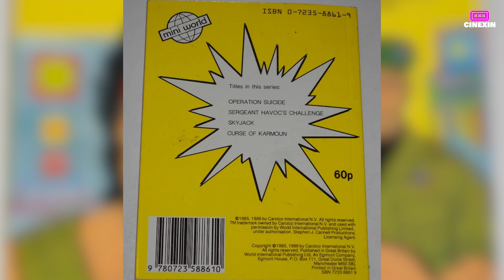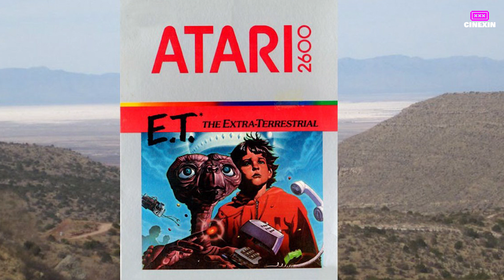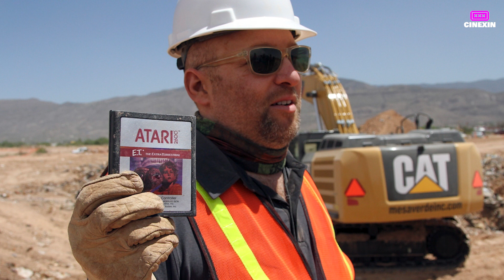CINEXIN ft. LA BATCUEVA: Coleccionismo bien, mal y peor (Directo KRYTONIA COLLECTIBLES) - Cap. 2x24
¡Bienvenidos/as a la primera parte del directo que realizamos el pasado 12 de abril en Kryptonia Collectibles junto a los chicos de la Batcueva Show!

Un capítulo en el que además de hablar de Juan Camus y Michael Jackson, conversamos sobre el origen del merchandising, artículos de coleccionismo muy extraños de Dragon Ball y rescatamos ese merchan imposible que una vez existió.

Segunda parte del directo en @LaBatcuevaShow

¡Esperamos que disfrutéis del programa especial y nos vemos en el siguiente directo!